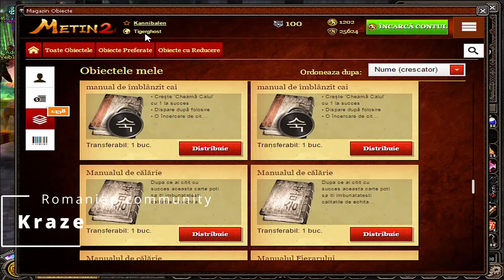Meet the Tiger Ghost Influencers